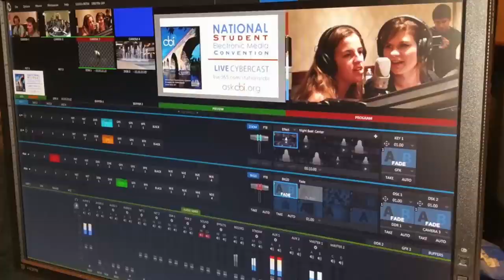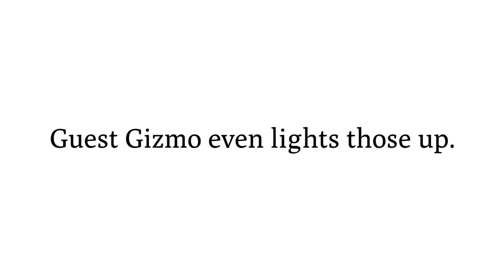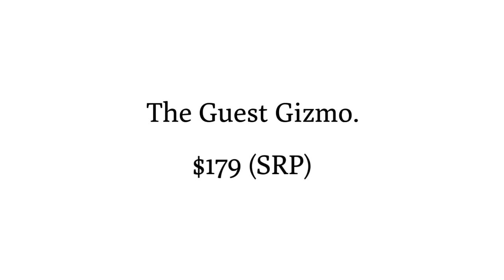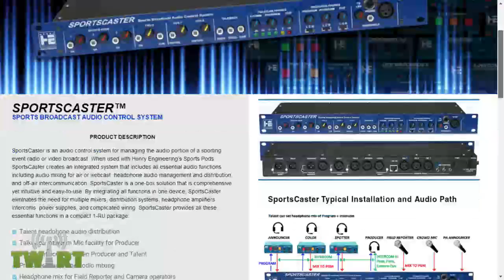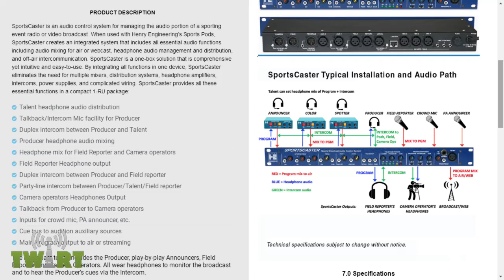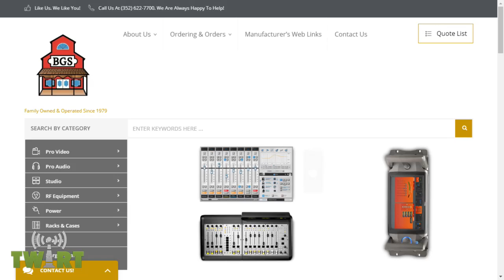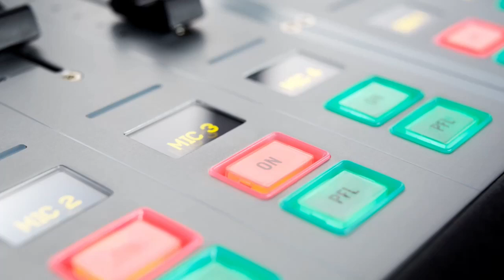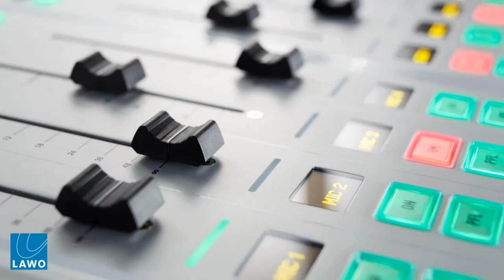Small Market Virtualization with Kevin Buente - TWiRT Ep. 434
When PC-based music playout systems became popular in the mid-1990’s, it was small and medium market radio stations that were quick to adopt. Now, almost 25 years later, more broadcasters are finding value and reliability in virtualizing their broadcast infrastructure. From business admin to sales to audio operations, virtualizing dozens of PC onto a a couple of servers (with full redundancy) is making sense.  Kevin Buente, Chief Engineer for WHIZ Media Group in Zanesville, Ohio, joins us to talk about virtualizing AM, FM, and TV operations in a small market.

Learn networking and virtualization with help from HomeLab at Reddit

Chris is using Zello as a PTT voice communicator on his mobile devices

Kirk recommends Sennheiser AVX wireless mic systems, and used one today